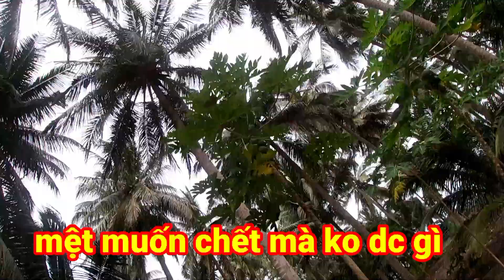giao lưu tem phú quốc 1ngày mệt mà vui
3 Báo xin chân thành cảm ơn tất cả mọi người rất nhiều vì đã xem video và ủng hộ kênh !
Chúc mọi người xem video thật là vui vẽ, thoả mãn được đam mê, phê với từng pha bắn ná, sản khoái với bộ môn ná cao su.
Nếu mọi người thích video này hãy cho 3 Báo in 1 like cho kênh để có động lực làm video tiếp theo !

Anh 3 Báo vlogs
@Sầu Ka Vlogs
@Sang Tóc Dài Vlogs
@Đức Mậu 1978 Vlogs
@Trần Chân VLogs
@Nguyên Nhân Tài vlog
@Hiệp tộc Slingshot 36
@Thành Vlogs
@Nin TV
@Dân Miền Tây
@SLINGSHOT VIETNAMESE
👉Fanpage:
Các kênh Youtube Hội Viên :
© Bản quyền thuộc về kênh Anh 3 Báo Vlogs